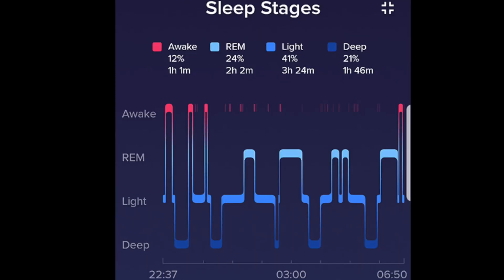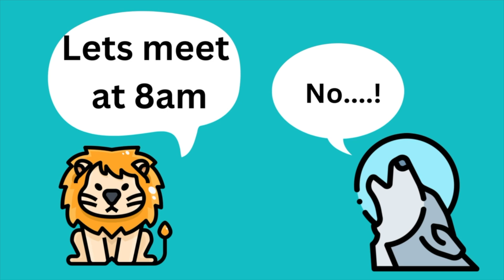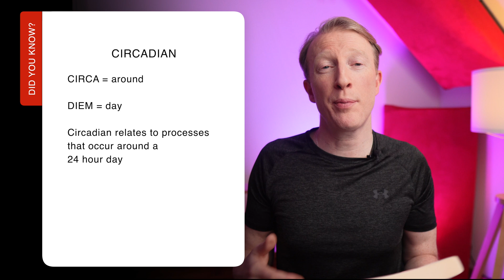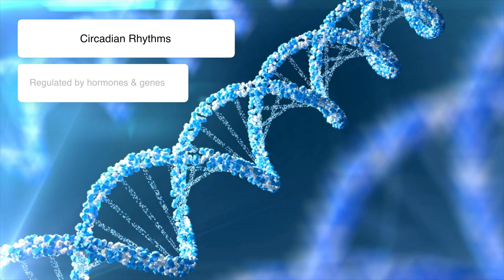Understanding Sleep: The Essential Guide to Better Health and Performance (book review)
"Learn to Love the Skin You Are In": Sleep is is one of the cornerstones of good health.

Why is sleep important for our health? How can we get better sleep? This video delves into these crucial questions and shares insightful tips for improved sleep quality. Drawing on his own experiences as a triathlete and a medical professional, our host unpacks how good sleep can enhance performance, boost energy, and improve overall wellbeing.

Using key insights from world-renowned sleep experts and well-regarded books including "Why We Sleep" by Matthew Walker, "The Power of When" by Dr. Michael Breus, "The Circadian Code" by Prof Satchin Panda, and "Life Time" by Russel Foster, we explore the science behind sleep, the impact of modern lifestyles on sleep patterns, and practical strategies to reset our internal clocks for optimal health and productivity.

Don't miss the exciting announcement at the end of the video regarding a live 4-week sleep masterclass that will provide you with further resources to transform your sleep habits.

⏰ Timestamps
00.00  Introduction
1:02  Why should we care about improving our sleep?
1:18  "Why We Sleep" Matthew Walker mini book review
3:02  "The Power of When" Michael Breus mini book review
5:07  "The Circadian Code" Satchin Panda mini book review
6:47  "Life Time" Russel Foster mini book review
8:29  6 Tips for getting better sleep

📖 Links to books mentioned:
Why We Sleep"
"The Power of When"
"Circadian Code"
"Life Time"

(Above are Amazon Lins to the books I review in the video)